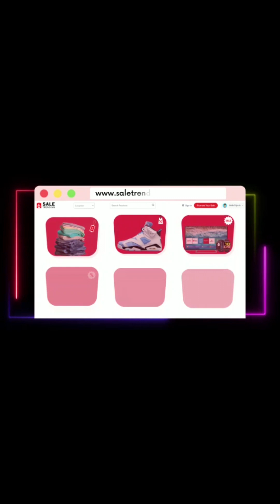55 साल की पत्नी को घर पर छोडकर भागा पति, 2 महीने से हो रही है परेशान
55 साल की पत्नी को घर पर छोडकर भागा पति, 2 महीने से हो रही है परेशान